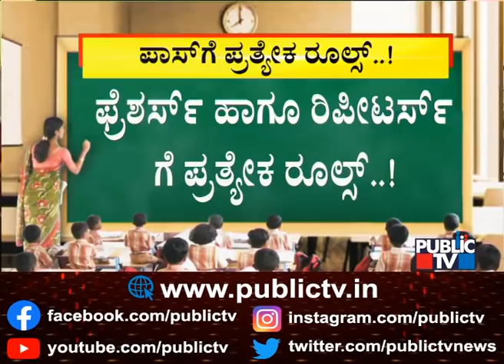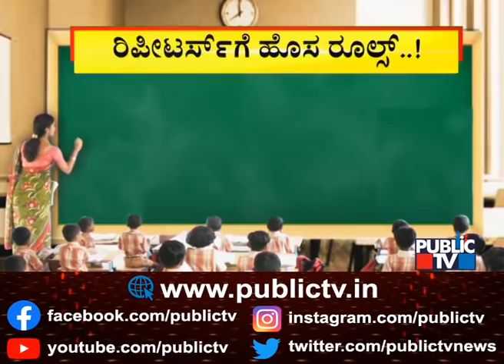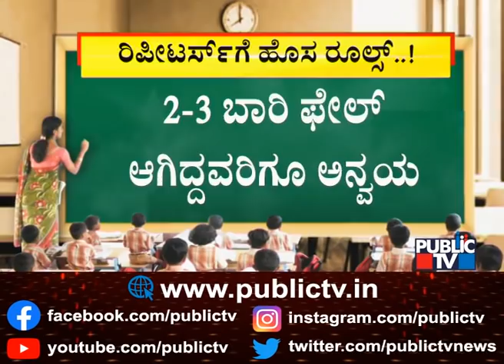All 2nd PUC Repeaters Will Be Promoted By Awarding Passing Marks: Government To High Court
The Karnataka government on Monday informed the high court that all repeaters, including those private candidates who had failed in the last year's 2nd PUC examination, will be promoted by awarding passing marks and five grace marks.

For fresh candidates who are being promoted without examination, the court was told that 45 per cent marks each will be on the basis of their performance in SSLC and 1 year PUC and 10 per cent marks will be vis-a-vis regarding 2nd PUC assessment and the results will be declared before July 31, 2021 in terms of the Supreme Court's order.

On the issue of fresh private candidates, the court was told that the examination will be conducted before August 31, 2021 and results will be declared on or before September 20, 2021.